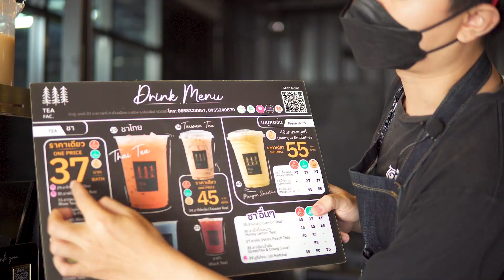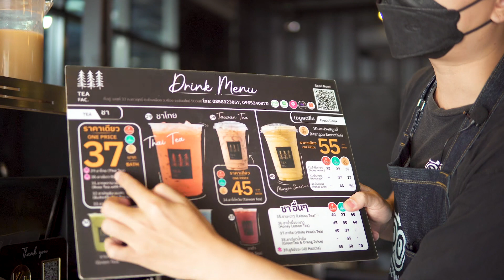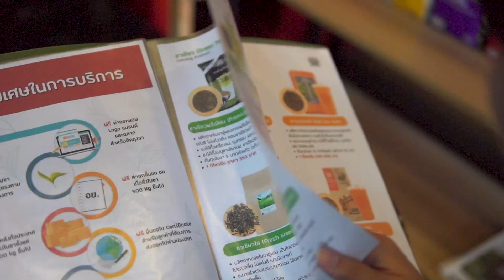โกดังชา เบื้องหลังความสำเร็จร้านชากาแฟทั่วประเทศ l ชานกฮูก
เริ่มต้นจาก โกดังชาบลูมอคค่า
โกดังชาผู้อยู่เบื้องหลังความสำเร็จของร้านชากาแฟทั่วประเทศ มาตลอดหลายปีที่ผ่านมา ลูกค้าทั่วประเทศต่างเดินทางมาที่เชียงใหม่เพื่อมาเทศชาโดยเฉพาะ